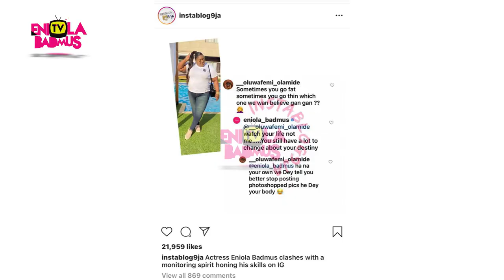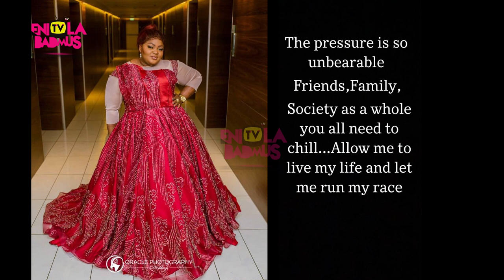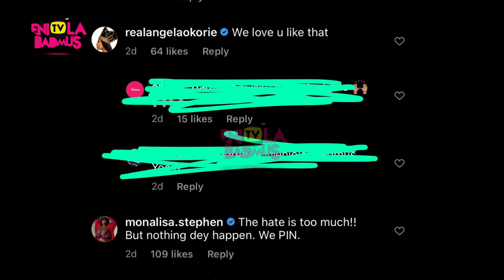ENIOLA BADMUS EXPLAINS HOW SHE SUFFERS BODY SHAMING AT ALL LEVELS